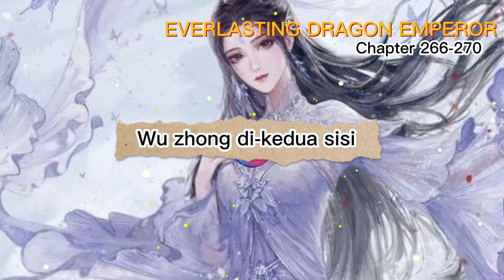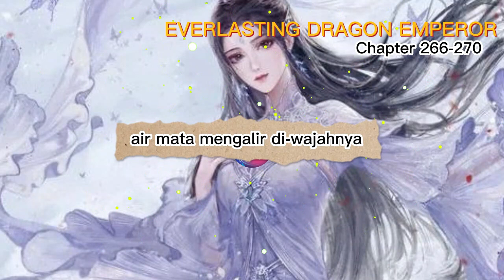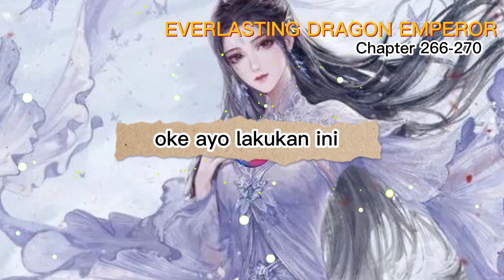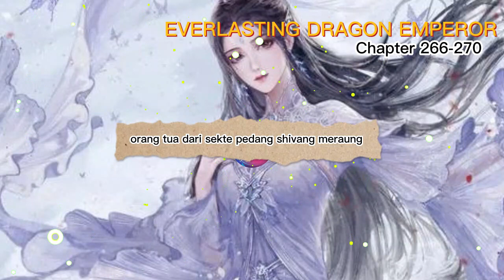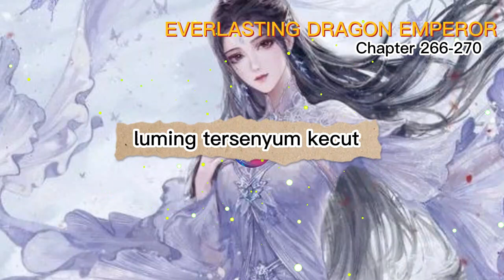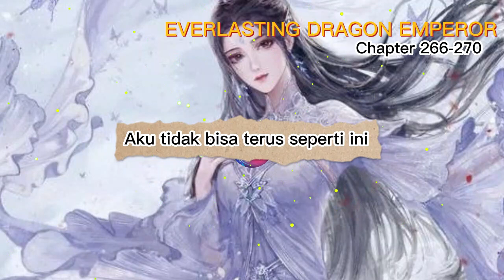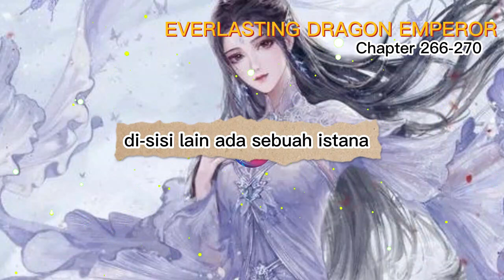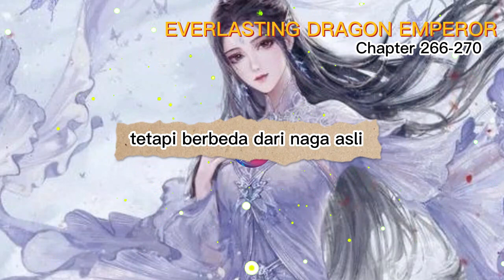Everlasting Dragon Emperor Chapter 266-270